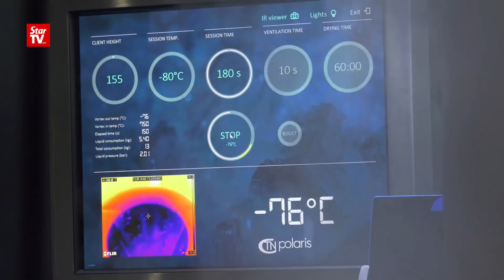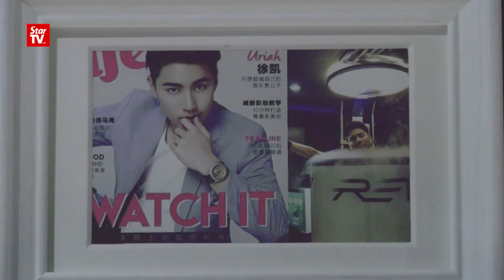Chilling on another level (-160°C)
Cryotherapy is a popular health trend which helps to revitalise the body by stepping into a special chamber and being immersed in temperatures that could approach 160 degrees Celsius below zero. The treatment is believed to provide a range of health benefits including weight loss and skin rejuvenation.